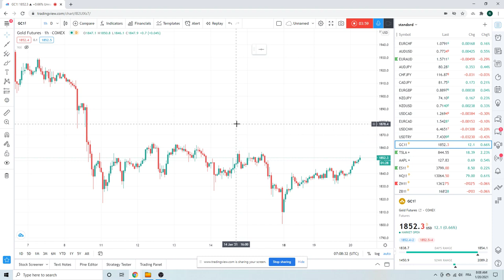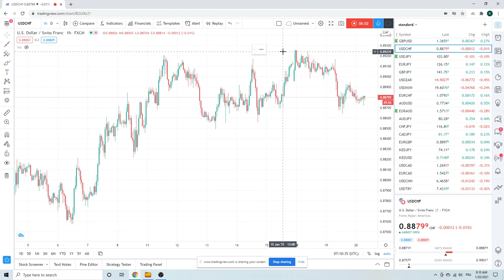FOREX TRADING Market Call 20-Jan (USDMXN, USDCHF, GBPUSD) institutional view for individual traders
Higher stocks (SPX/ES_F), weaker USD the correlation today

FX Levels;
USDMXN  watching 19.60
USDCHF 0.8925
USDGBP 1.371
EURGBP 0.886
Treasuries & Gold also